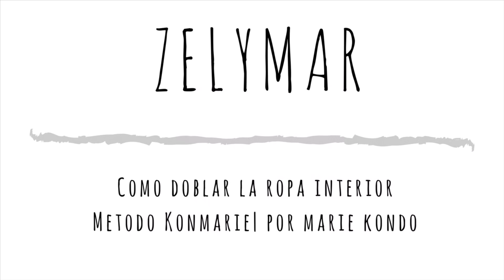Como doblar ropa interior con el Método Konmarie | Por Marie Kondo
Holaaa guapuras! En el vídeo de hoy les enseño paso a paso a cómo doblar la ropa interior ya sea tangas, pantys, bóxer, calzoncillos de niños, bracieles y unos ejemplo de cómo doblar medias con el método Konmari.

Espero que le sea útil y pues con vergüenza y todo disfruten! Besos!

”La magia del orden” de Marie Kondo aplicado al realizar una maleta de viaje, Se gana muchísimo espació, tienes que probarlo!

Aún no me sigues en Instagram ?